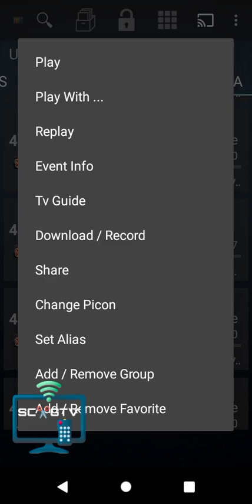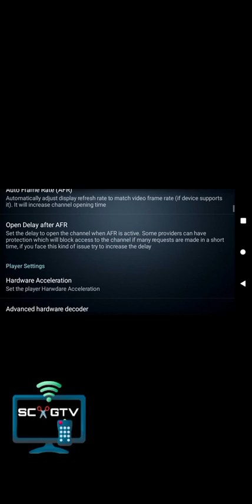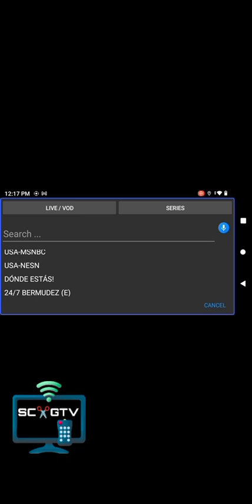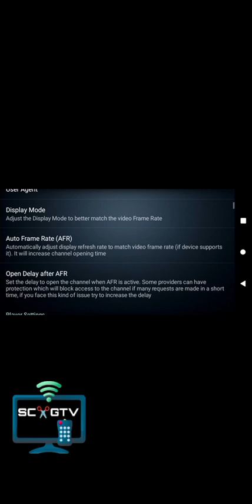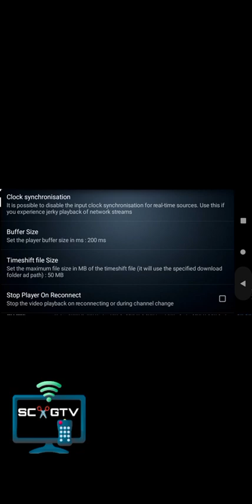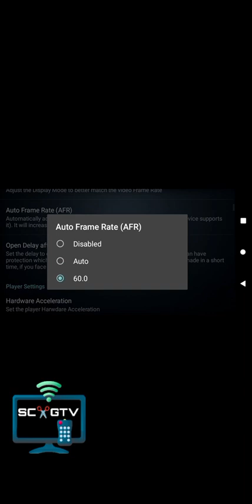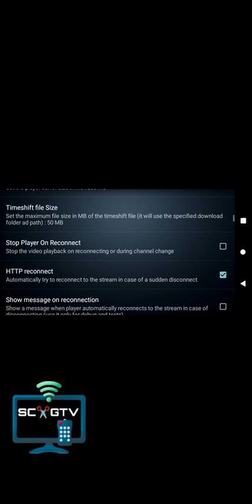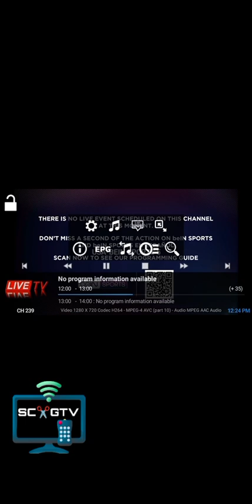📡IPTV EXTREME PLAYER🌐 ***Fix Buffering Issues***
How to fix buffering on IPTV Extreme player

1. In settings disable hardware acceleration

2. Set buffering to 100, then increase from there (trial & error watch video) to see how to troubleshoot buffering issues.